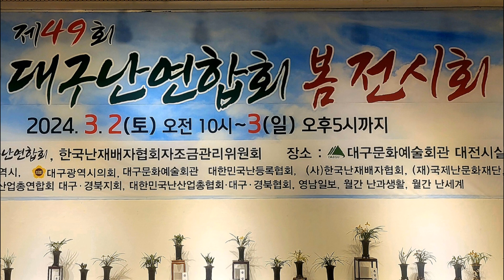2024년, 한국 춘난(韩国春兰)감상 (Appreciating Korean Orchids)/대구예술회관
한국난을 보춘화 라고도 하는데 석곡 석란 대,소풍엽도 한국의 난이지만 우리 자생난은 현재는 주로 삼남지방과 제주도에 많이 분포 되어 있으나 기온이 점차 아열대로 바뀌며 그 분포도가 북상하고 있는 추세이다. 난은 주로 꽃 모양과 잎 으로 분류한다.(예, 홍화 백화 황화 주금화 소심 단엽 복륜 중투 등 ) 까망